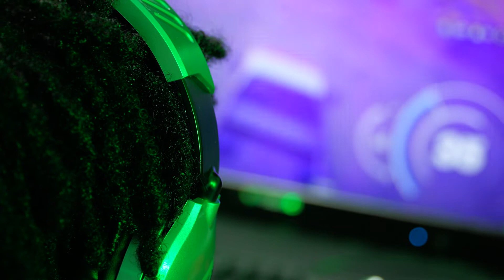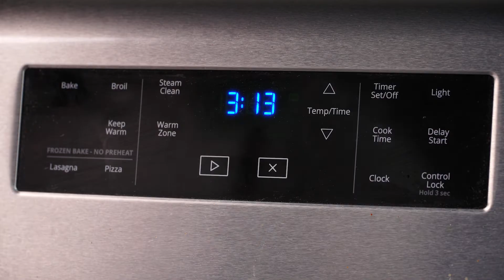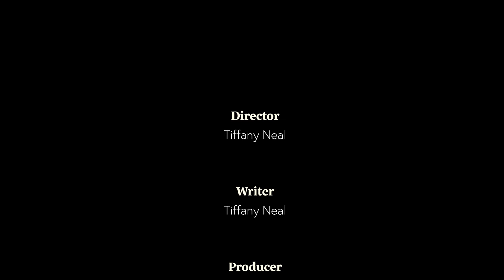Discover the Future Stars: Young Talent Unveiled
In this documentary, we follow the lives of a group of young, talented artists as they go through the highs and lows of becoming creative stars.

From early successes to crushing disappointment, we see it all as these kids take on the heavy burden of being creative superstars. This documentary is a must-see for anyone interested in the creative process, and the inspiring stories of the young stars who make it all happen.
Project Title: Becoming 6/22

Job Role: Writer | Cinematographer | Director | Producer | Editor | Casting Director
Skill/Gear/Software Used: Premiere, After Effect, Photoshop
Project Description: Clients are preparing to launch their Youtube channel and need to introduce their followers to who they are and what to expect from their content.

In this video, I'm sharing the beginning of a journey that has led my kids to become young digital creatives. As a female filmmaker, it's important to encourage others to pursue their creative dreams. This video is designed to inspire kids of all ages to become digital creatives. Whether you're a student, photographer, or artist, I hope you'll find inspiration in my story!

As you watch, you'll see how my dynamic community has helped me grow as an artist and how video editing has allowed me to tell my story uniquely. You'll also learn about my experience as a cinematographer and how becoming a female filmmaker has changed my life in ways I never thought possible.

Welcome to the official YouTube channel of a talented novice female filmmaker, cinematographer, video editor, director, producer, and writer, who is a graduate of Full Sail University with a Bachelor of Science in Digital Cinematography.

On this channel, you will discover diverse films, short films, music videos, documentaries, and behind-the-scenes footage of her creative projects. She is a master storyteller who weaves compelling narratives with stunning visuals that captivate and move the audience.

As a cinematographer, director, and producer, she has an eye for detail and a passion for capturing breathtaking shots that convey the essence of the story. Her video editing and post-production skills are exceptional; she uses them to bring her unique vision to life.

Join her on this creative journey, where she shares her love for the craft and brings her artistic vision to life.

  female filmmaker, dynamic community, bachelor of science in digital cinematography, cinematographer, video editing